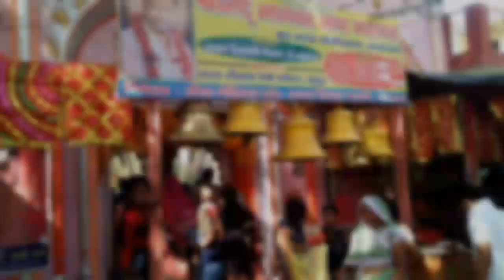BadarpurMandir(Uttarpradesh) Tiwari Mandir Farrukhabad - Vlog Of UP - RV Vlogs -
Badarpur Mandir(Uttarpradesh) Tiwari Mandir Farrukhabad - Vlog Of UP - RV Vlogs -
YE Vlogs UTTARPRADESH K EK MANDIR KA HAI

JAHA CAMERA ALLOWED NHI HAI FIR BI MENE AAPKO VIDEO MAI KAAFI SCENE DIKHAYE HAI

IS VIDEO KO END TAK DEKHO

FIR COMMENT KARKE BATNA KESI H